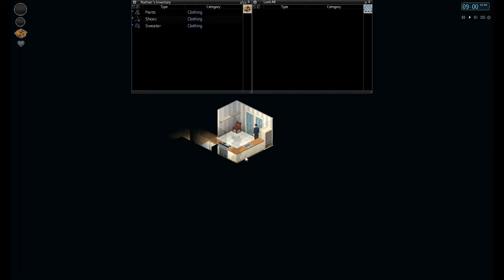Project Zomboid S1 #1 - Nathan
OrangeOneGames is back and were playing one of my favorite genres, Zombie survival. Project Zomboid is in early access on steam but it's still rather good. Join me as I puppet my good friend Nathan to see how long he will last the zompocalypse.

IGNORE
Project Zomboid, Zombie, Survival, Scavenge, Episode 1, Series 1, Let's Play